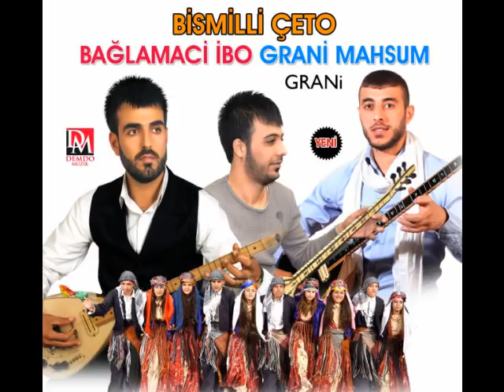Grani - Grani yeni süper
Demdo Müzik